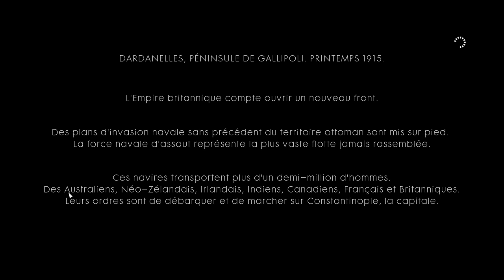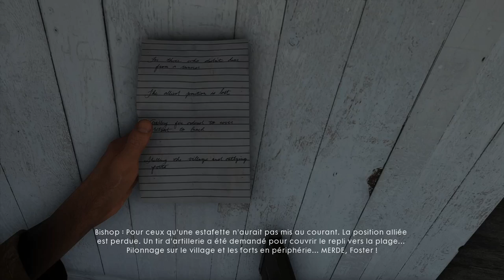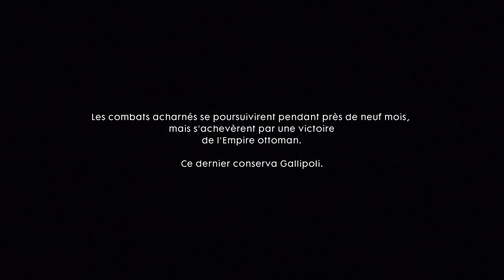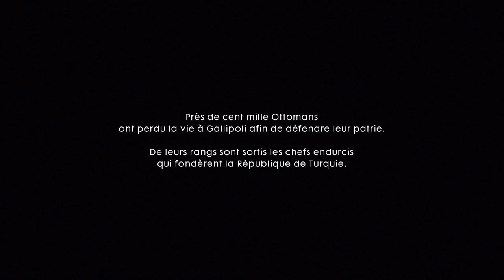Battlefield 1 Partie 4 L'estafette FR